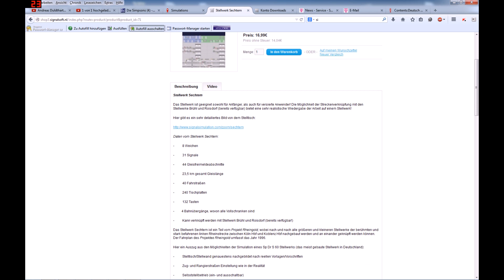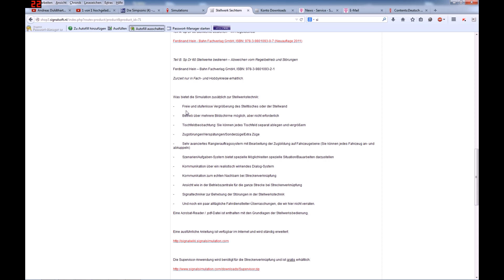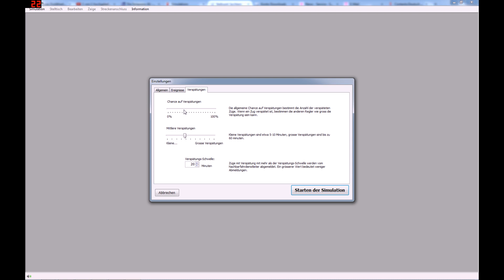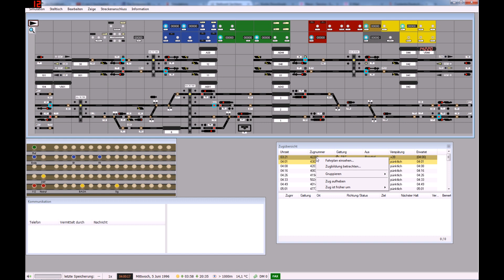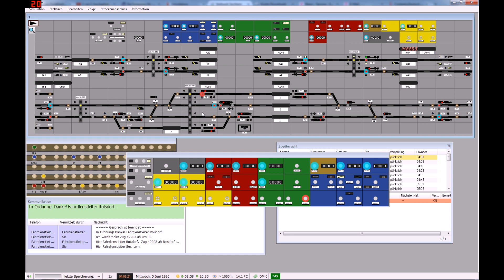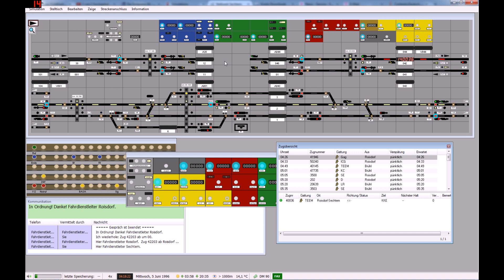Signalsoft Stellwerk Simulator #048 Sechtem Und der nächste kleine Bahnhof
Signalsoft Stellwerk Simulator